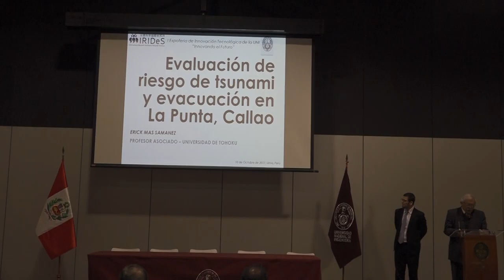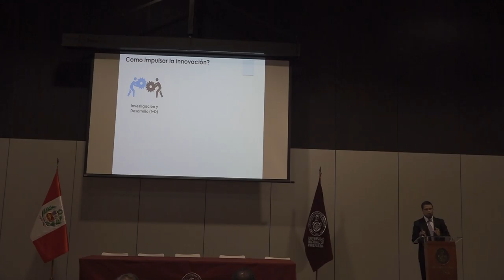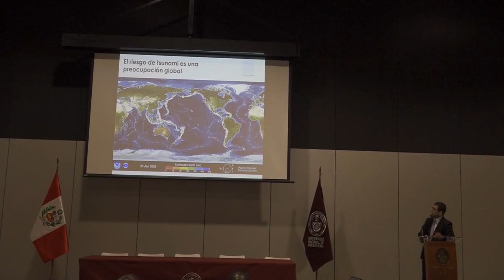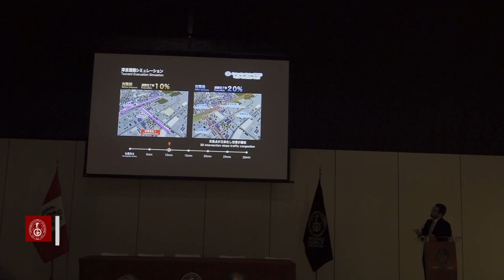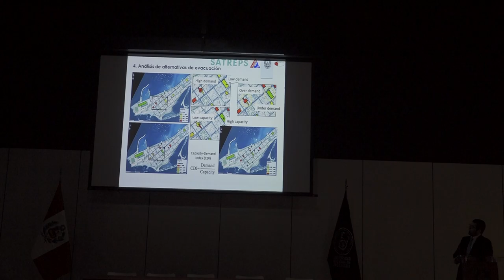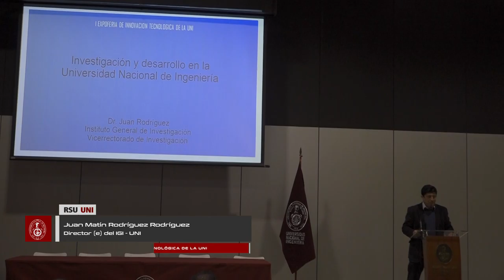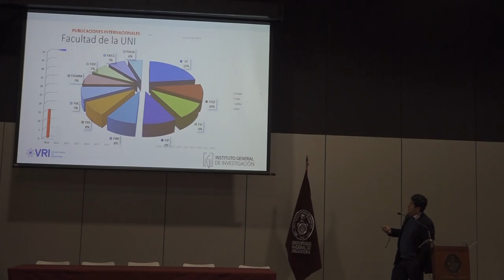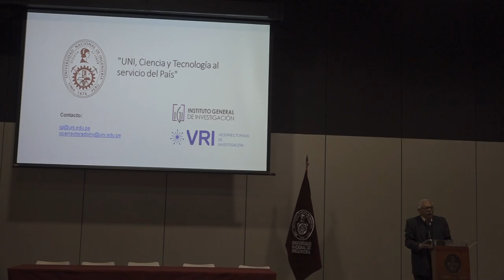II Exporefia Tecnológica UNI 2018 / Martes 06 de Noviembre